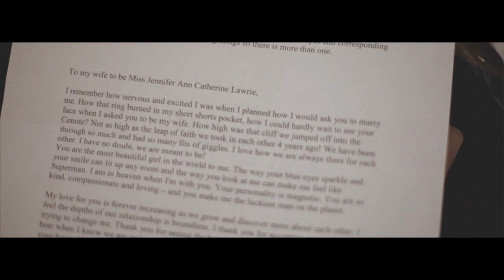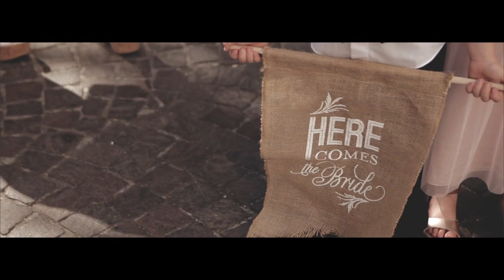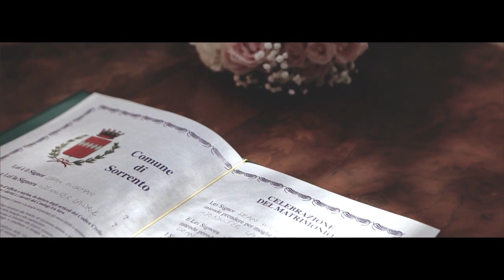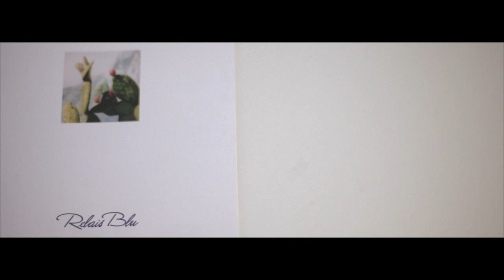Sorrento Wedding at Cloisters, GH La Favorita and Relais Blu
Jen and Dean's fabulous fun wedding in Sorrento - wedding ceremony at the San Francesco Cloisters in Sorrento followed by aperitifs at the Grand Hotel La Favorita and wedding reception at Relais Blu in Massa Lubrense on the Sorrento coast in Italy. Wedding photography and videography by Alfonso Longobardi Photography Studio (Italy) and wedding design and planning by Cheryl Pagano of Bella Sposa (Italy)

See more Sorrento, Amalfi Coast and Italy wedding videos and wedding photography